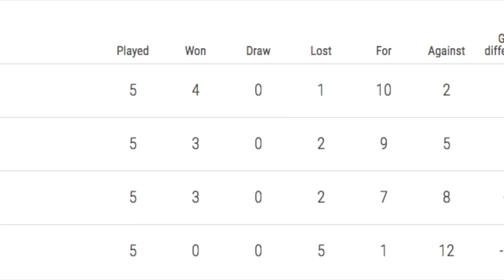CLIMBING THE TABLE! | FIFA 18 Inter Milan Career Mode (Ep. 7)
Leave suggestions in the comments and in each episode, I choose a new assistant to help with tactics, player selections, and more!

Inter Milan FIFA 18 Career Mode Episode 7 in which we recall a player from loan, win some matches and climb the table!